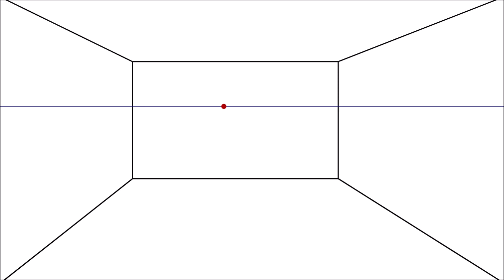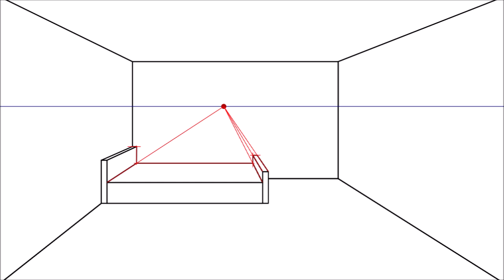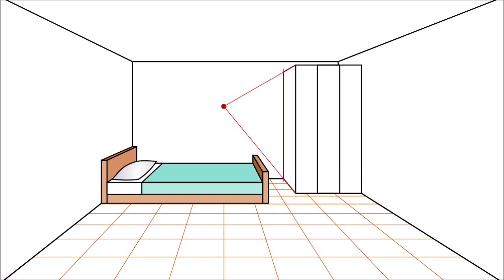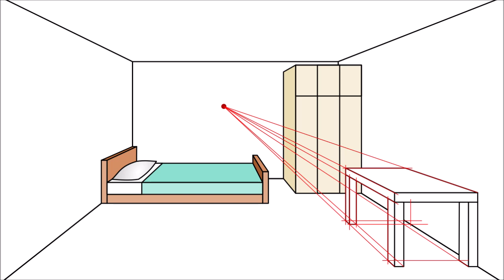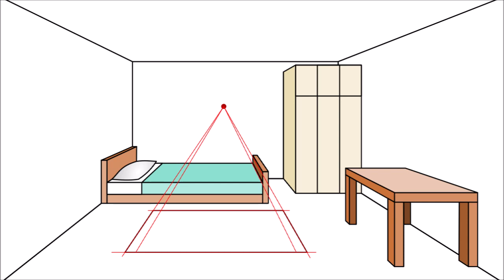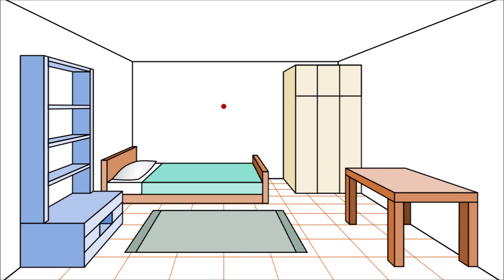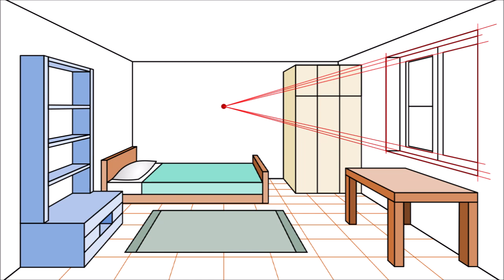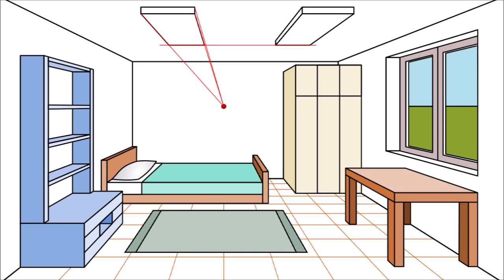Prospettiva Centrale #9 ARREDAMENTO Stanza da Letto. BEDROOM FURNITURE in PERSPECTIVE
Tutorial guida esercizi per disegnare facilmente arredamento e mobili di una camera da letto in prospettiva lineare centrale intuitiva. Nella video lezione si disegna e arreda una stanza con letto, tavolo, mobili, armadio, libreria, scaffali, scrivania, tappeto, finestra, etc. disegno architettonico casa in prospettiva frontale 3D con 1 punto di fuga.

Tutorial guide exercises to easily learn how to draw bedroom furniture and furnishings in an intuitive central perspective. Draw a room with a bed, table, furniture, wardrobe, bookcase, shelves, desk, rug, window, etc. house in frontal 1 point perspective 3D.

Ejercicios de la guía tutorial para aprender fácilmente a dibujar muebles de dormitorio y mobiliario en una perspectiva central intuitiva. Dibuja una habitación con cama, mesa, muebles, armario, estantería, estantes, escritorio, alfombra, ventana, etc. en perspectiva frontal.

Des exercices de guide didactique pour apprendre facilement à dessiner des meubles et des meubles de chambre dans une perspective centrale intuitive. Dessinez une pièce avec un lit, une table, des meubles, une armoire, une bibliothèque, des étagères, un bureau, un tapis, une fenêtre, etc. en perspective frontale.

Tutorial-Leitfaden-Übungen zum einfachen Erlernen des Zeichnens von Schlafzimmermöbeln und -möbeln in einer intuitiven zentralen Perspektive. Zeichnen Sie einen Raum mit einem Bett, einem Tisch, Möbeln, einem Kleiderschrank, einem Bücherregal, Regalen, einem Schreibtisch, einem Teppich, einem Fenster usw. in frontaler Perspektive.

教程指南练习可轻松学习如何以直观的中央视角绘制卧室的家具和陈设。 画一个带有床，桌子，家具，衣柜，书柜，架子，书桌，地毯，窗户等的房间。 在正面的角度来看。
如果您喜欢这部视频，并且对您有用，请将LiKE并订阅到ArtelaboX频道！ 谢谢 ！